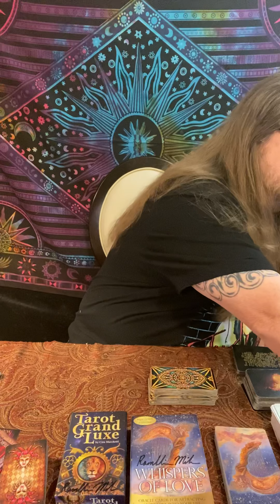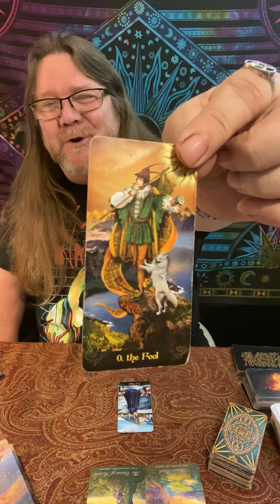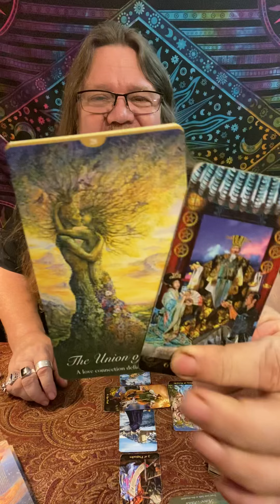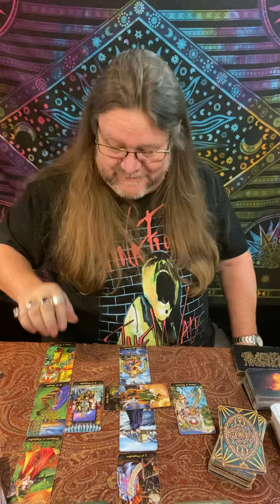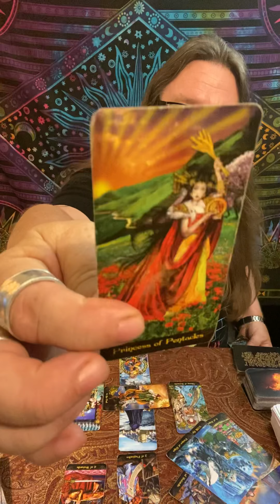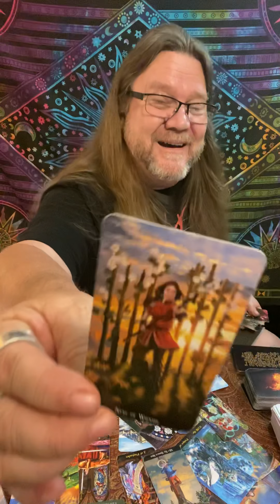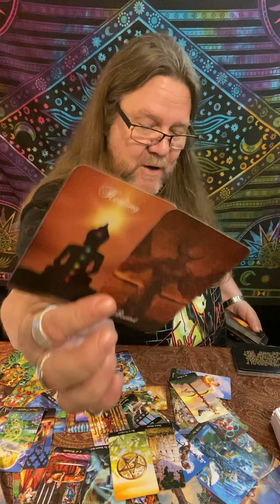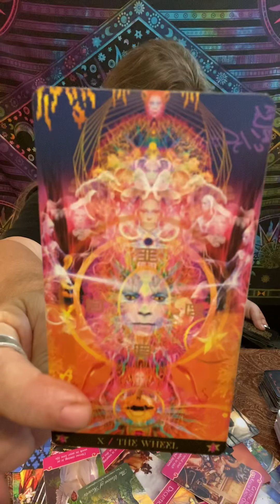Aries - July, 2020 "Union of Hearts! Timeless (Time Stamped) Love/Tarot Reading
Time Stamps!
00:00 Intro
04:53 Aries - July, 2020   Love/Tarot Reading
39:13 Love Cards
41:59 Majors, Overall

"A little look see at Love" for Aries - July 2020

800 Belle Terre Pkwy.
# 200-112
Palm Coast, Florida 32164